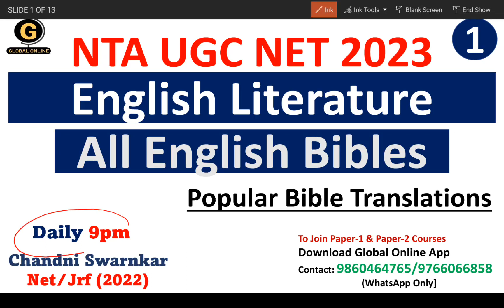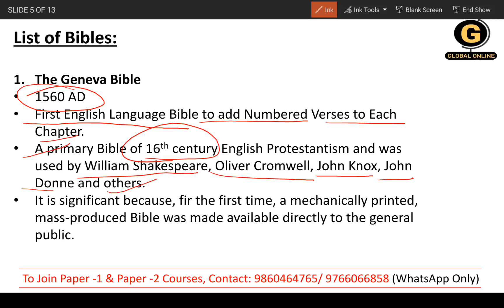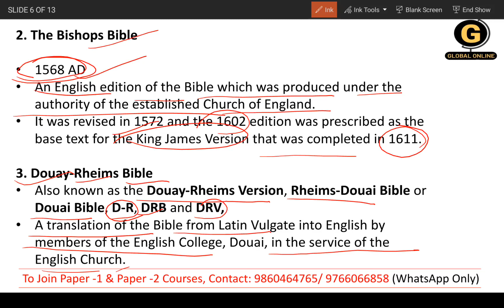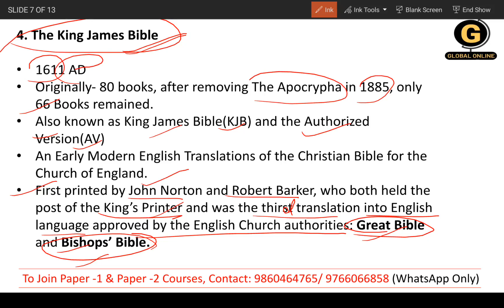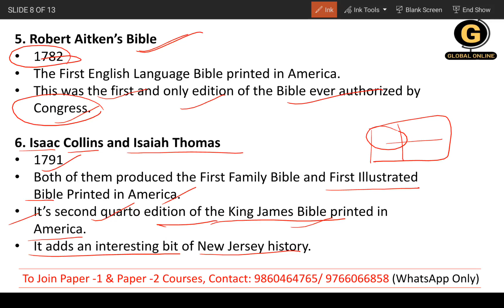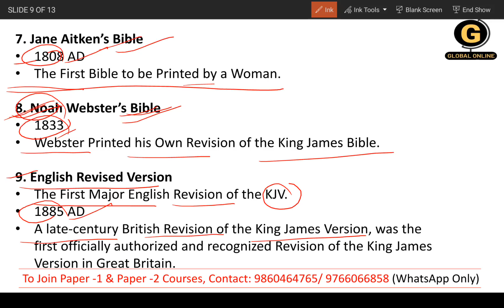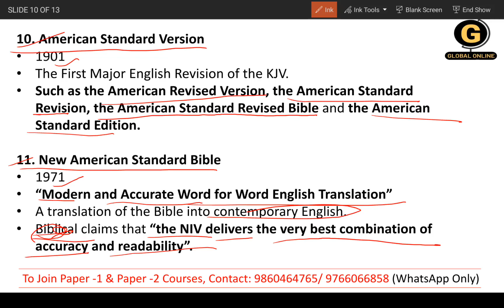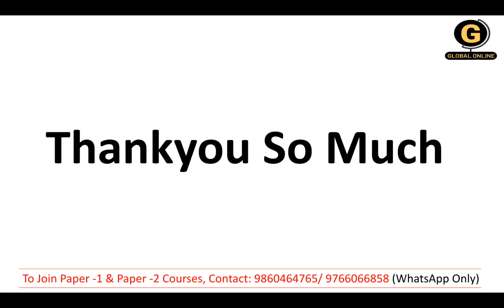English Bible Translations| Geneva Bible|British Literature for UGC NET Exam| Wycliffe's Bible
Welcome to our Global Online Platform. In this video, we will be providing a detailed analysis and discussion of the BRITISH LITERATURE: ENGLISH BIBLE TRANSLATIONS.

The UGC NET PYQ is an essential resource for aspiring candidates preparing for the NTA NET exam in English Literature. In this video, we will go through the THE BRITISH LITERATURE: ENGLISH BIBLE TRANSLATIONS, exploring their content, context, and relevance to the field of English Literature.

Let's dive into the world of English Literature together!

Online Courses available on Global Online app:

           1.UGC NET ECONOMICS
           2.UGC NET COMMERCE
⏩ KSET/NESET/APSET/JKSET
⏩ MHSET Chemistry
⏩ MHSET Economics
⏩ MHSET Commerce
⏩ MHSET Management